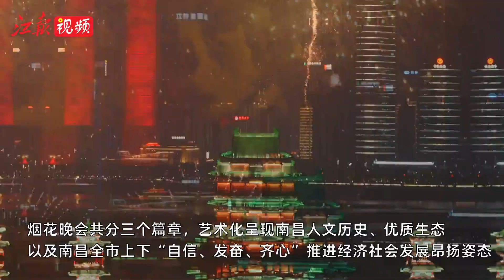火树银花庆新春 物华天宝耀长空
1月22日晚8点，2023年南昌市迎春烟花晚会在赣江老官洲举行。本次迎春烟花晚会的主题是“流光华彩庆佳节 欣逢盛世启新程”，通过烟花、无人机、一江两岸灯光秀、音乐喷泉相结合的方式展现“物华天宝、人杰地灵，天下英雄城——南昌”的新时代风貌。烟花晚会共分三个篇章，艺术化呈现南昌人文历史、优质生态以及南昌全市上下“自信、发奋、齐心”推进经济社会发展昂扬姿态。